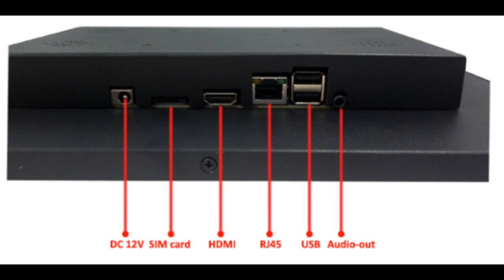monitor all in one